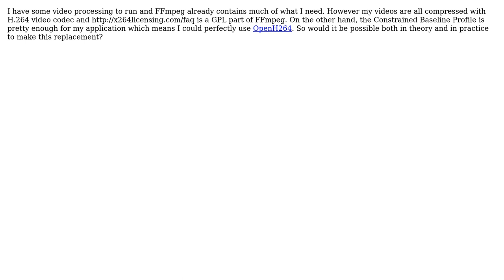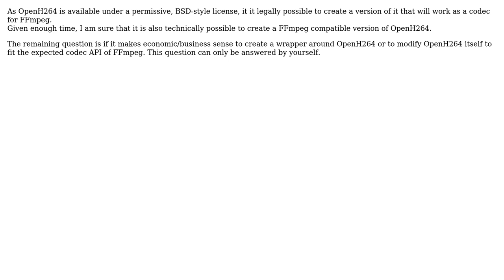Software Engineering: FFmpeg: Can I replace libx264 with OpenH264 in order to go LGPL?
With thanks & praise to God, and with thanks to the many people who have made this project possible! | Content (except music & images) licensed under CC BY-SA | Music | Images & others | With thanks to user Marcelo Gobetti user Bart van Ingen Schenau and the Stack Exchange Network Trademarks are property of their respective owners. You are responsible for your own actions.